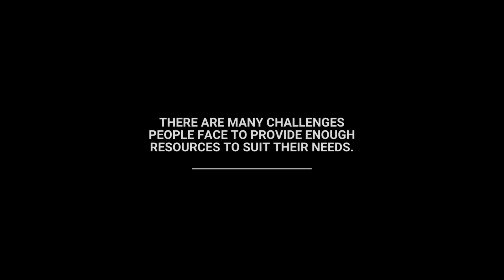TYCIC 2023: Hurricane Kits